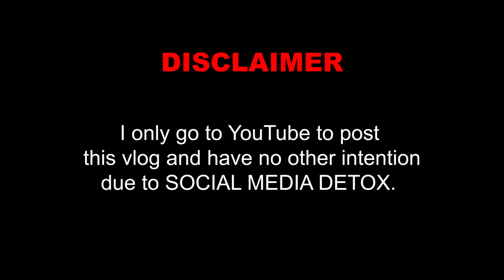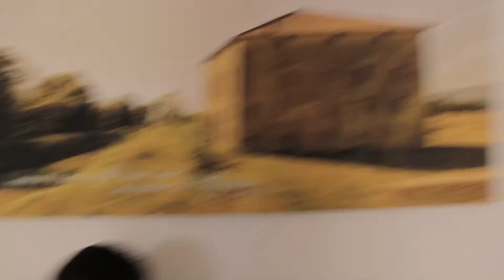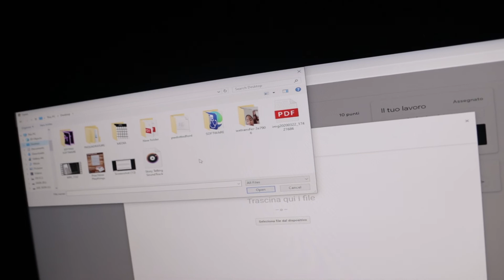TINAPA! | BISAYA VLOG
Don't worry mas lami pa tag gikaon kaysa sa mga dato, bisag tinapa lng atong sud-an kung hilas ka di jud ka ma pubre.
HAHAHAHA Sbubscribe namo!